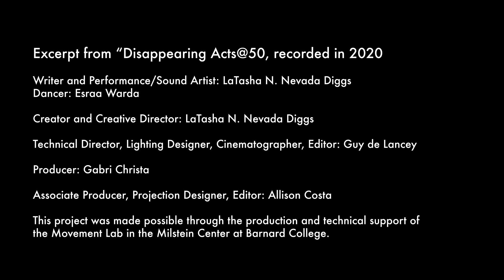Disappearing Acts @ 50 by LaTasha Diggs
Disappearing Acts @ 50 is a multimedia performance that first premiered in 2018 at The 8th Floor Gallery as part of the celebration of Elia Alba’s The Supper Club exhibit.  The performance, inspired by ageism in the art world as experienced by women of color, is both testimony and ode to antidotes, ointments, stretch marks, remedies shared between mature women and those acquired in secrecy.  When I was invited to revise Disappearing Acts in 2020, I was turning 50, a milestone for many in the midst of the COVID pandemic.  Notions of self-care and mutual-care took on broader meaning.  The piece was presented for a third time at the Movement Lab at Barnard College and features North African dancer and educator Esraa Warda. These are excerpts from the hour-long text.

Published in The Scholar and Feminist Online Issue 19.1, "To Make Visible," guest edited by Gabri Christa and Sheril Antonio, summer 2023.